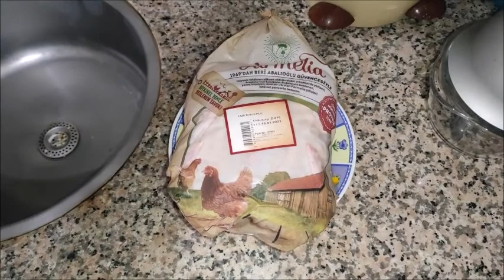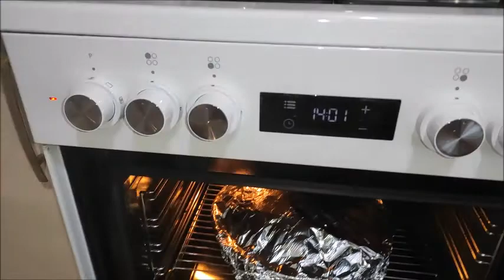TAVUK TANDIR EFSANE LEZZET MUTLAKA DENEYİN